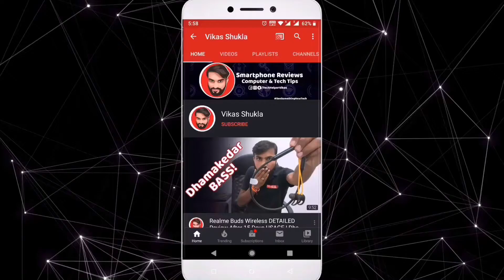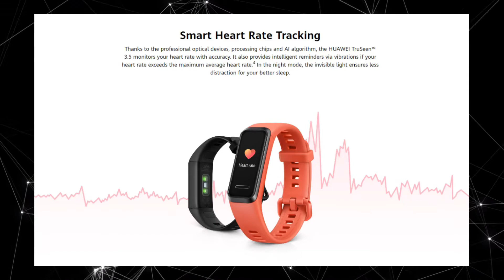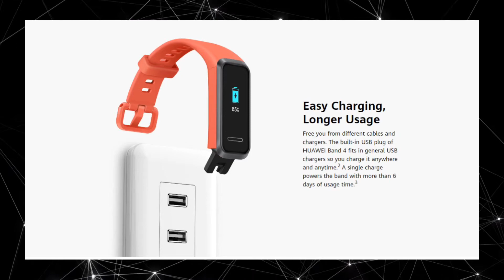Huawei Band 4 - First Impression | Plug and Charge | At Price 1999 Know Availability and Features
Huawei ने अपना नया Fitness band Huawei Band 4 को Launch कर दिया है।  इस में Plug and Charge का Feature दिया गया है और Proactive Health Monitoring भी दिया गया है।

Huawei Band 4 Price-:
Rs. 1990/--

Huawei Band 4 with The 2.5D colourful touch screen offers you with the stunning visual experience, engaging interface and smart message notification. Huawei Band 4 with HUAWEI Watch Face Store, 91mAh battery with 7 Days Backup & 0.3" LCD 2.5D Display.

Cheers 😍😍